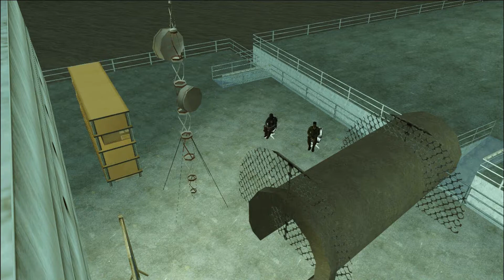Estado Islâmico: em busca do Rasga Asfalto | GTA San Andreas (Filme)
Essa é uma nova série composta por três filmes que originalmente seriam apenas um. Em continuação a série Lula e Bolsonaro nas rodas de aço
os árabes vão em busca do Rasga Asfalto, o melhor carro de corrida que existe e sequestram seu dono, Neymar Jr.
Uma nova aventura se inicia!

Início - 0:00
Capítulo 1 - O Estado Islâmico 00:33
Capítulo 2 - O sequestro de Neymar Jr. 05:17
Capítulo 3 - Trio Nordestino de Piratas das Caraíbas 11:00
Capítulo 4 - Devolvam-nos Neymar 13:04
Capítulo 5 - O grande desafio 18:36
Capítulo 6 - Samurai Eddy 23:30
Capítulo 7 - Destrua o Rasga Asfalto 30:40
Capítulo 8 - A ilha dos Árabes 33:57

Créditos aos dubladores:
Samurai Eddy/Edmilson: Dublado por Edmilson Napoleão Macie
Madara Al-Sabai: Dublado por Gustavo Milhomem Araújo
Cobrinha, o ultimo pirata das caraíbas: Dublado por Jailton Silva
Gustavo Milhomem, o líder dos piratas: Dublado por Nectrus